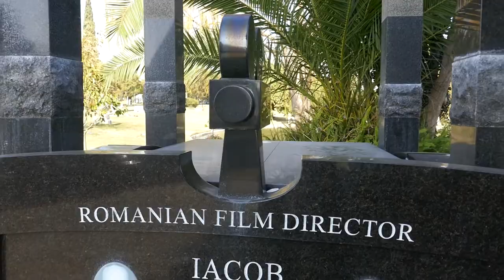Romanian Director Mahai Iacob Grave Garden of Legends Hollywood Forever Cemetery LA CA USA Jan 2021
Romanian Director Mahai Iacob Grave in Garden of Legends at Hollywood Forever Cemetery in Hollywood, Los Angeles, California USA January 2021. He is located in Garden of Legends right next to Johnny Ramone and Chris Cornell's graves.  Mihai Iacob was a Romanian film director and screenwriter. He directed twelve films between 1955 and 1972. His 1961 film Thirst was entered into the 2nd Moscow International Film Festival. Movies include: De Trei ori Bucuresti, Dincolo de brazi, Celebrul 702, Darclee, Castelul condamnajilor, The Stranger, Because They are in Love, Bianca, Thirst, The Castle of the Condemned.